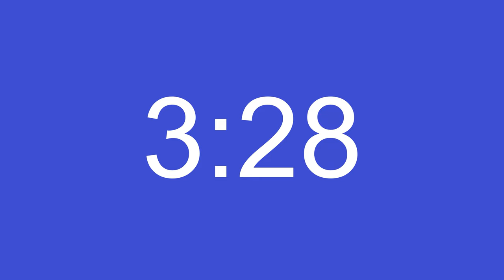8 Minute Silent Timer With Alarm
This cute and simple 8 minute timer has no music or sounds. All complete silent until there is a somewhat intrusive alarm at the end that signals the timer is over. The alarm will be hard to miss! I have not found such a kawaii cute timer before, so I decided to make my own!

I have loved clocks and timers ever since childhood. So when I wanted to create a YouTube channel, making one about timers was only natural.

This channel is about offering free and easy-to-use timers that make your life easier. The timers are ideal for timing your studying, sleep, relaxation, exercise and workouts!